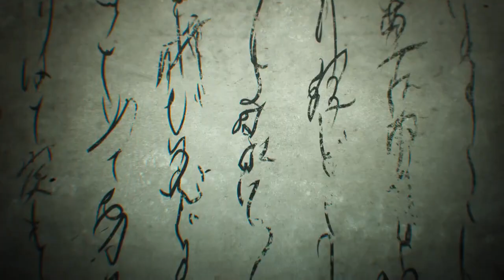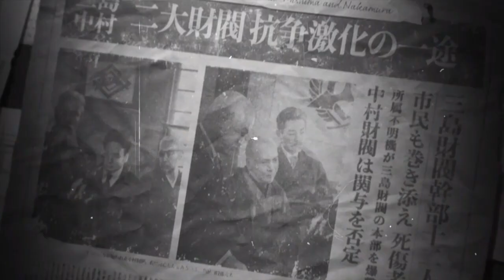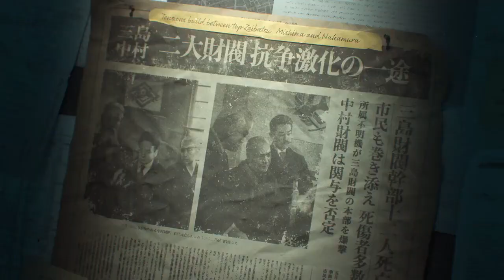Tekken 8│Story Mode│Chapter 1-5